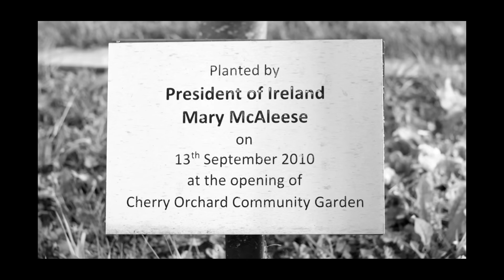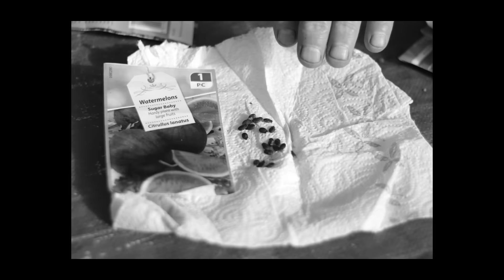"The Beauty Of Life" by Lineage - Cherry Orchard Community Garden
Our very own music video! Featuring "The Beauty of Life" by Lineage. A huge thanks to Alex O'Brien and Miguel Ahumada for lending us their music.

If you are interested in renting an allotment or maybe you'd like to volunteer? Just drop down to us at the garden, right beside the Cherry Orchard Equine Centre.

Tune in next time for more video diary 6!

Thanks to everyone that helped make this video, the volunteers, staff, Equine centre & Partnership, and a special mention to the children that came to visit us in the garden!

Video made in association with Benevola Media